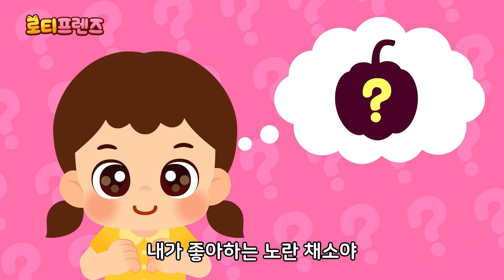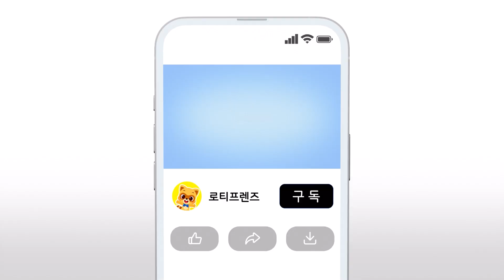15분⭐식습관 동요 모음집🍚 | 생활습관동요 | 동요모음 | 인기동요 | 어린이동요 | 로티프렌즈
로티프렌즈와 다양한 음식 동요를 들으면서
더 맛있게, 더 멋지게 음식을 먹어보는 거야!

매주 월,수,금요일 오후 5시 들썩들썩 신나는 동요 🎵